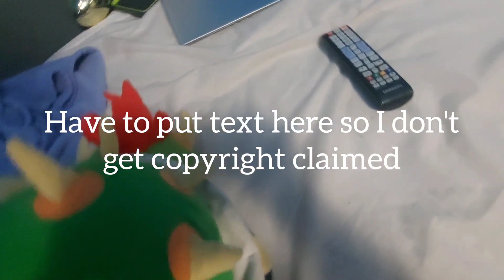Mario - Plush Berrie